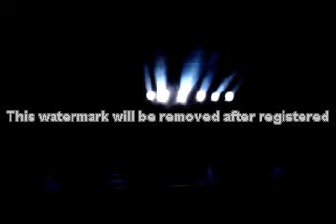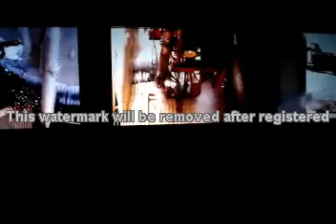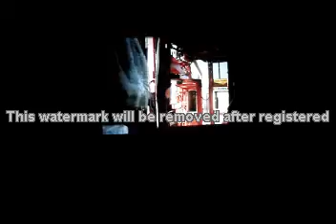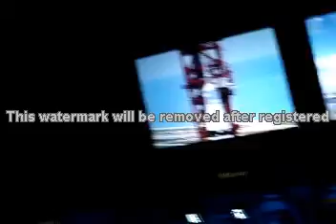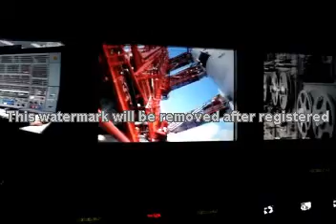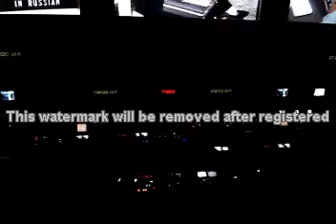Kennedy Space center: Control room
inside the control room, no video can grab the sound effect there created, and the room literally started shaking !